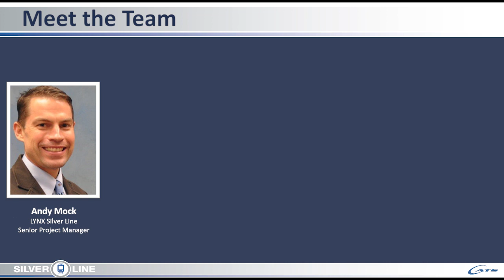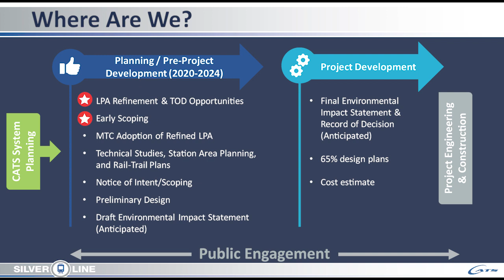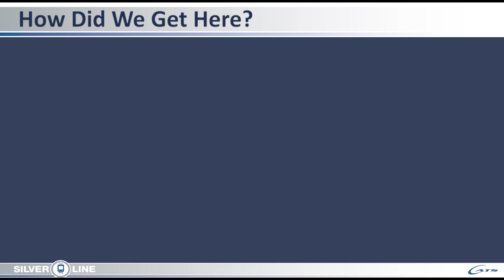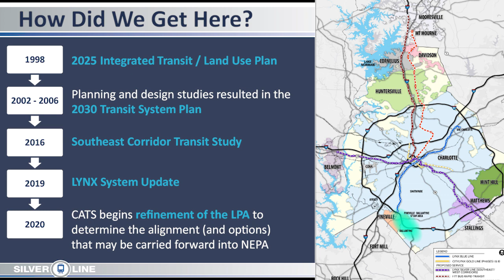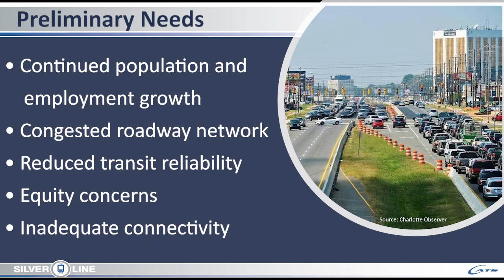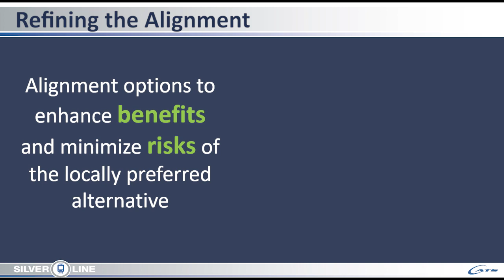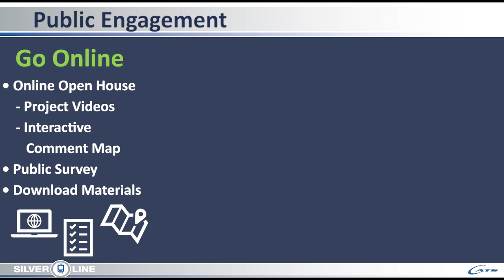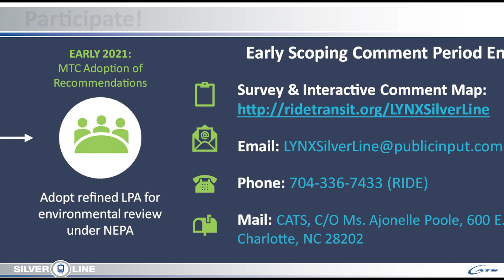LYNX Silver Line Overview Video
The LYNX Silver Line light rail project is in the Pre-Project Development phase and currently making refinements to the proposed alignment. CATS will present several refined LYNX Silver Line alignment options to the public during a series of live virtual public meetings this week. View this brief overview of the options and learn more about the project and upcoming meetings